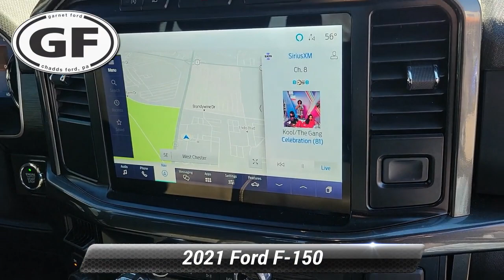Certified 2021 Ford F-150 XLT, West Chester, PA B284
Garnet Ford